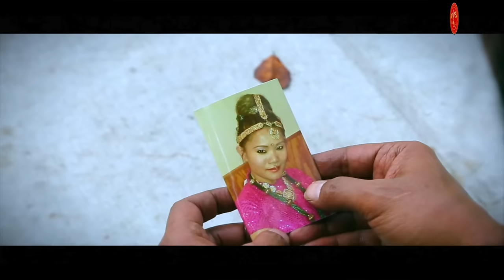Rajesh Hamal Basanti Rai & Jagadish Samal Laane Baye लाने भए लैजाउ कान्छा || Full Video BASANTI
Song:Laane Baye लाने भए लैजाउ कान्छा
Vocal : Basanti Rai & Jagadish Samal
Lyrics / Music : Bimal Dangi
Album : Basanti
Camera / Edit : Om Karmacharya
Director : Om Karmacharya
Featuring Rajesh Hamal & Basanti Rai